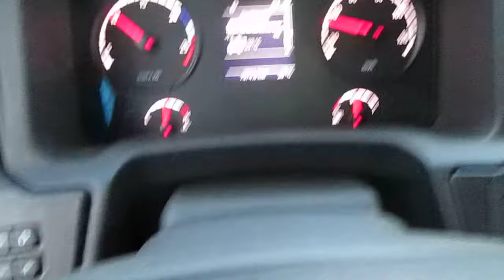driving bus. conducir autobus.FINLAND-HELSINKI